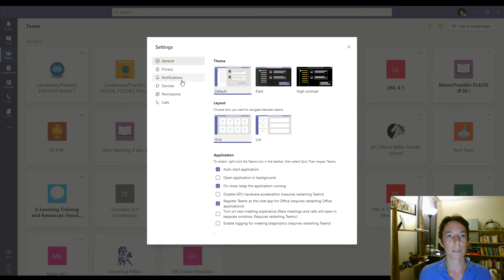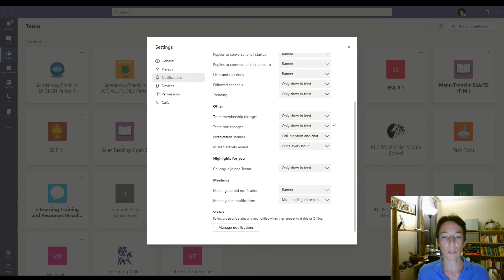Video en español: TEAMS Notificaciones